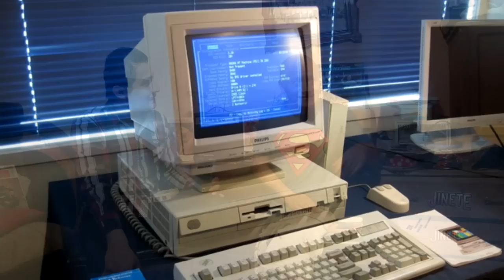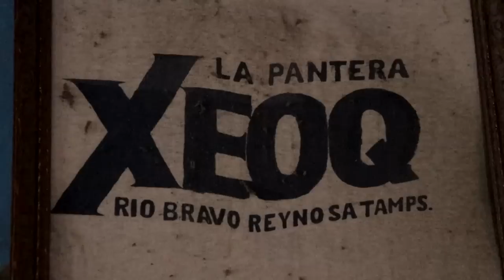Así era una CABINA DE RADIO en los años 80s - Aprendiendo del pasado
Estos aparatos se utilizaban en cabinas de Radio de 1980.

Me pareció muy interesante visitar a un operador y locutor que trabajo en el año 1980.

Me quede sorprendido de los aparatos que eran utilizados, para mí creo era más difícil operar una programación ya que hoy existe la computadora y consolas digitales.

Mira el video y aprende mucho del pasado.